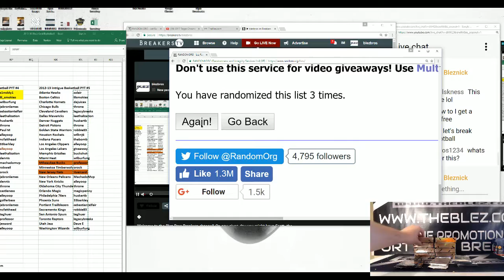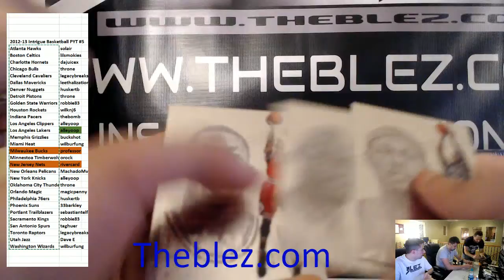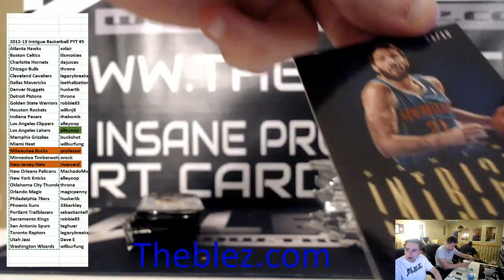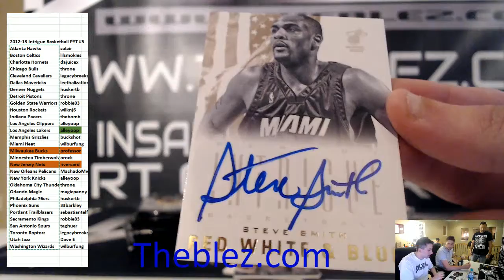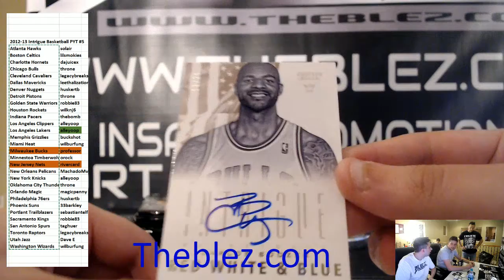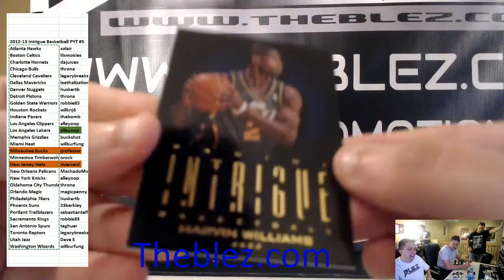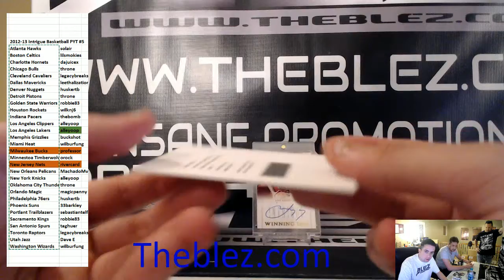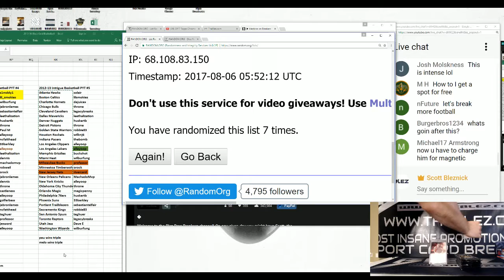2012-13 Panini Intrigue Basketball Case Break PYT #5